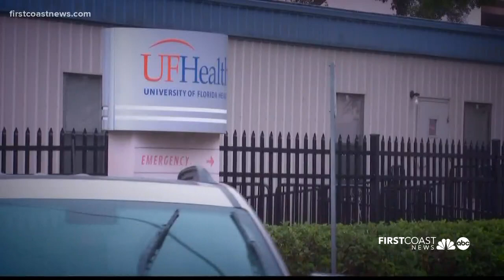Tuesday events change course of case involving missing 5-year-old Taylor Williams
Seven days after Taylor was reported missing, a multi-agency investigative team confirmed Tuesday that human remains were found in a wooded area in Alabama.